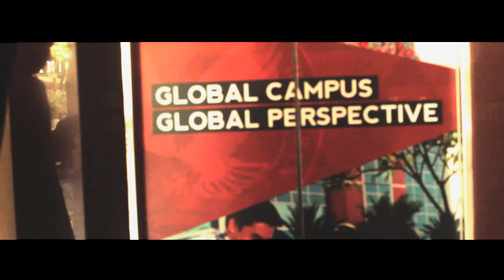Jessup Moot Court 2014 (Trailer Spoof)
Many thanks to UII Jessup team 2014, UPH, Udayana, and all parties participated the competitien. This was just a fun trailer :D